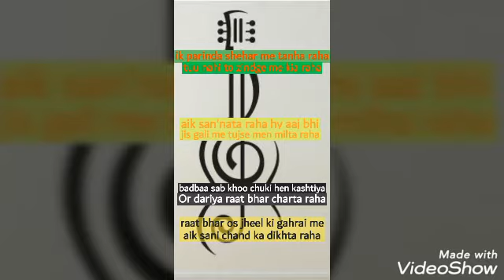Ik parinda new gazal irshad ali mehdi